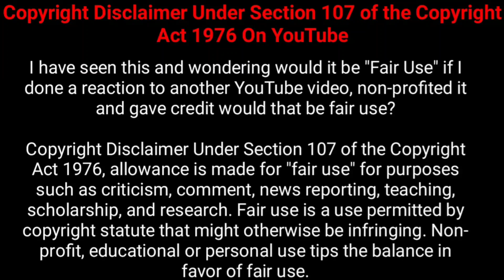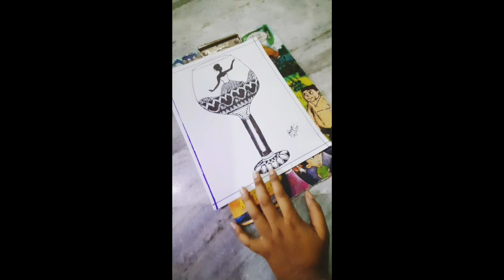She gets to keep the Chalet and the Rolls, I want the Montrachet.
Mandala is a Sanskrit word meaning "circle". It is a symbol of significance in Hinduism and Buddhism

In Vajrayana Buddhism, mandalas have been developed also into sandpainting. They are also a key part of Anuttarayoga Tantra meditation practices.

Visualisation of Vajrayana teachings

The mandala can be shown to represent in visual form the core essence of the Vajrayana teachings. The mind is "a microcosm representing various divine powers at work in the universe. "The mandala represents the nature of the Pure Land, Enlightened mind.

An example of this type of mandala is Vajrabhairava mandala a silk tapestry woven with gilded paper depicting lavish elements like crowns and jewelry, which gives a three-dimensional effect to the piece.

Mount Meru

A mandala can also represent the entire universe, which is traditionally depicted with Mount Meru as the axis mundi in the center, surrounded by the continents. One example is the Cosmological Mandala with Mount Meru, a silk tapestry from the Yuan dynasty that serves as a diagram of the Tibetan cosmology, which was given to China from Nepal and Tibet.

Wisdom and impermanence

In the mandala, the outer circle of fire usually symbolises wisdom. The ring of eight charnel grounds represents the Buddhist exhortation to be always mindful of death, and the impermanence with which samsara is suffused: "such locations were utilized in order to confront and to realize the transient nature of life". Described elsewhere: "within a flaming rainbow nimbus and encircled by a black ring of dorjes, the major outer ring depicts the eight great charnel grounds, to emphasize the dangerous nature of human life". Inside these rings lie the walls of the mandala palace itself, specifically a place populated by deities and Buddhas.

Five Buddhas

One well-known type of mandala is the mandala of the "Five Buddhas", archetypal Buddha forms embodying various aspects of enlightenment. Such Buddhas are depicted depending on the school of Buddhism, and even the specific purpose of the mandala. A common mandala of this type is that of the Five Wisdom Buddhas (a.k.a. Five Jinas), the Buddhas Vairocana, Aksobhya, Ratnasambhava, Amitabha and Amoghasiddhi. When paired with another mandala depicting the Five Wisdom Kings, this forms the Mandala of the Two Realms.